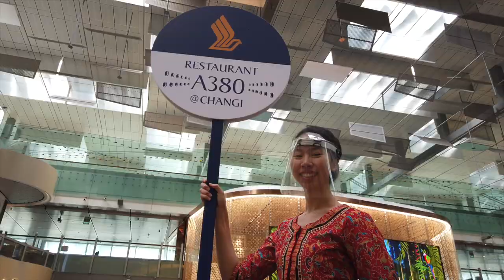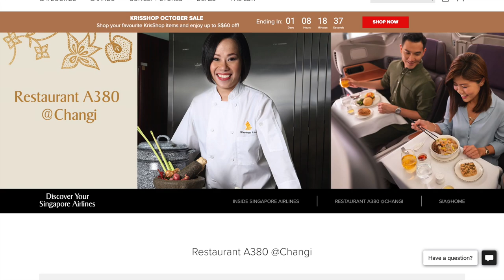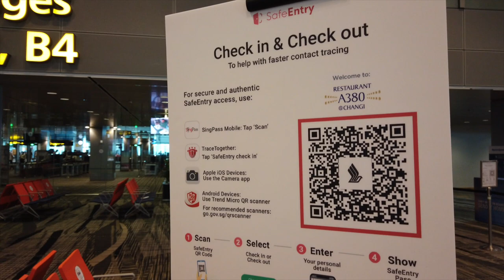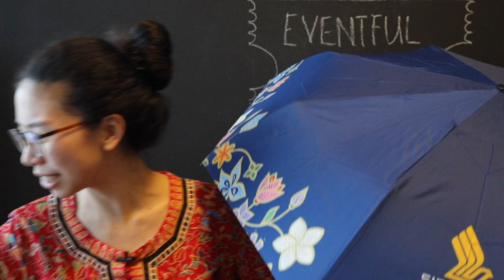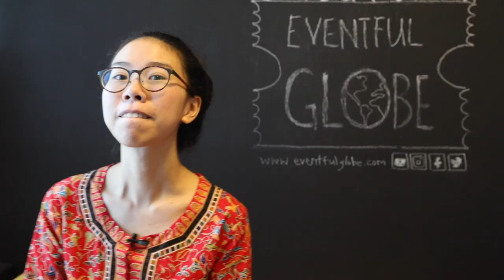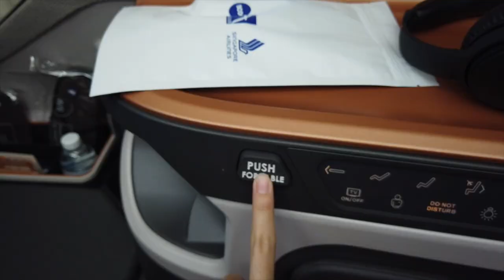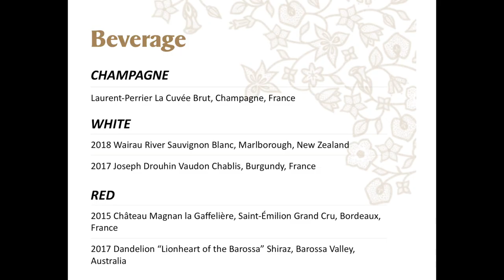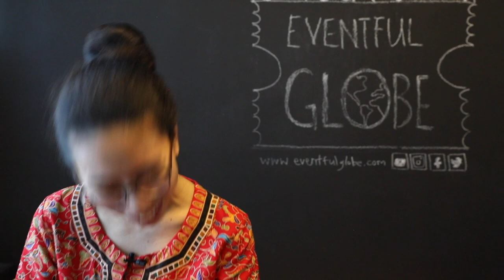Largest Airplane Restaurant! (Singapore Airlines Restaurant A380)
SQ's Restaurant A380 was a unique dining experience onboard an A380 airplane – the largest passenger jet in the world.

Credits:
- A big thank you to Singapore Airlines for their videos and photos that contributed to this post.
- Jewel Changi Airport Devt.